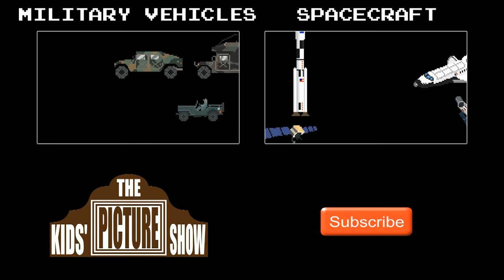Vehicles Collection Volume 4 - Monster, Airport, Colors, Patterns - The Kids' Picture Show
Long-format collection including Airport Vehicles, Locomotive Colors, Monster Vehicles, and Vehicle Patterns 1 & 2.